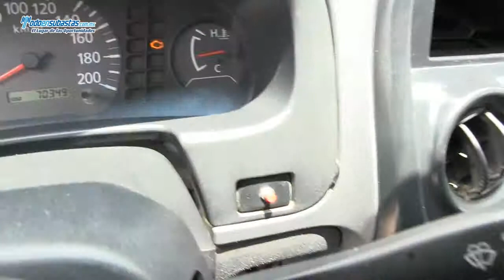NISSAN NP300 Chasis Cabina A/A D/H Caja Seca / 2011